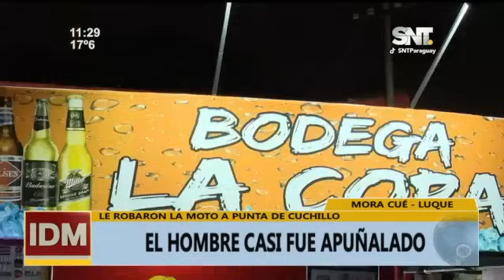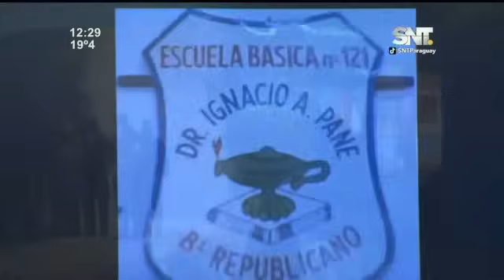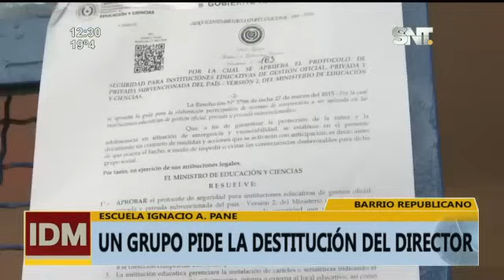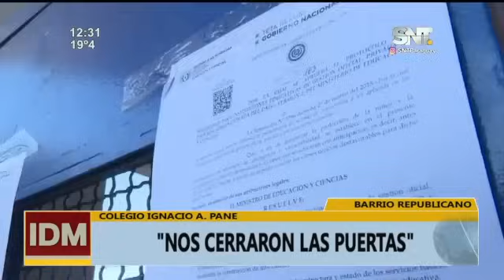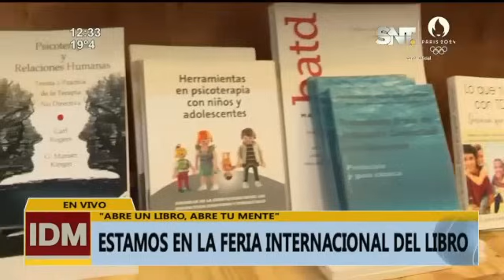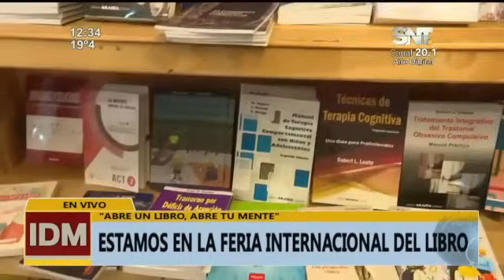Informativo del Mediodía: Programa del 01 de Julio de 2024